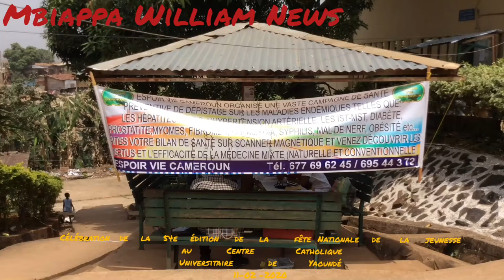Célébration de la fête nationale de la jeunesse édition 2019 au Centre Catholique Universitaire Ydé